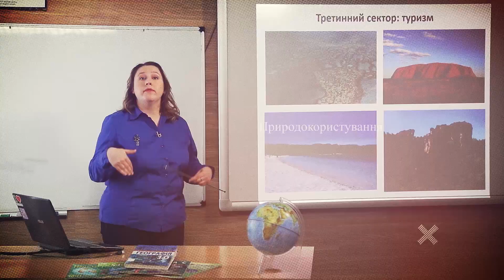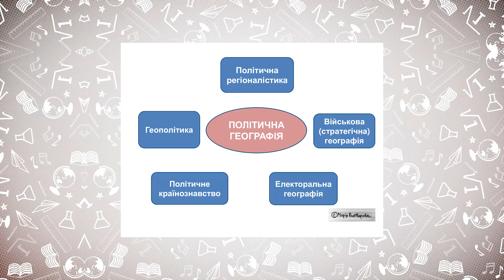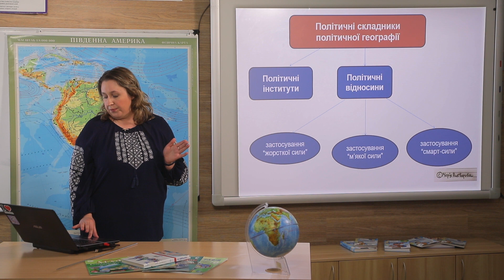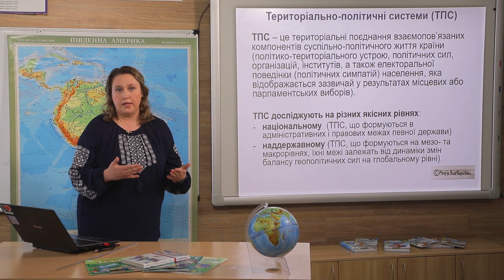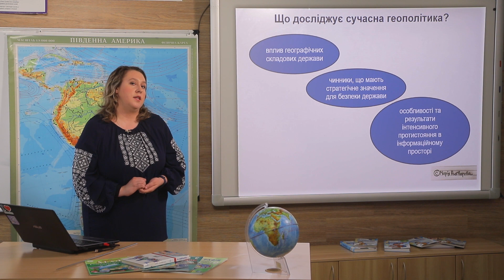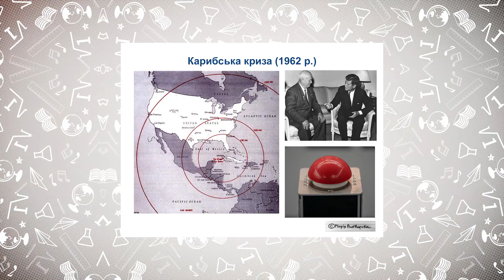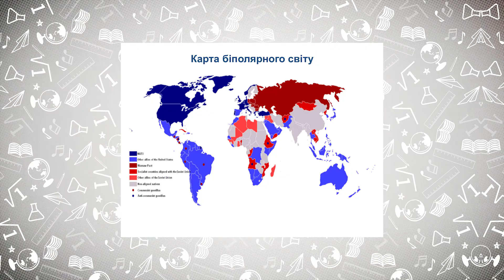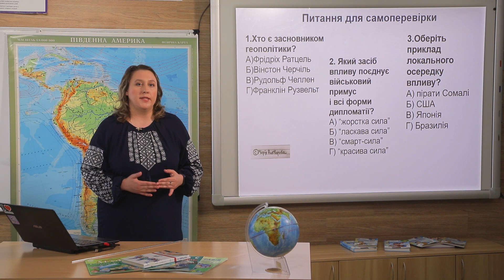11 клас. Географія. Політична географія та геополітика (Тиж.2:ВТ)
11 клас. Географія. Політична географія та геополітика  (Тиж.2:ВТ)

ДЗ:
-на контурну карту нанести основні, нові та локальні полюси сили
-прочитати параграф про політичну географію та геополітику
-проведіть власний пошук і дізнайтеся більше про такі терміни як “гібридна війна”, “медіа-грамотнсть”, “інформаційний фейк”